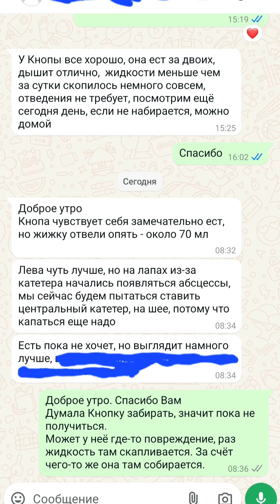Принесли, чтоб выжил, а он заболел...